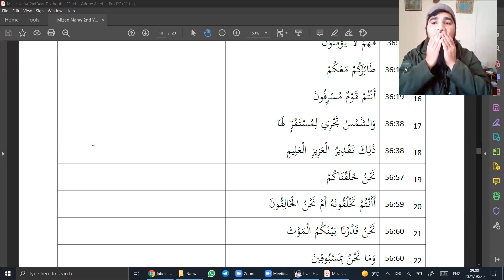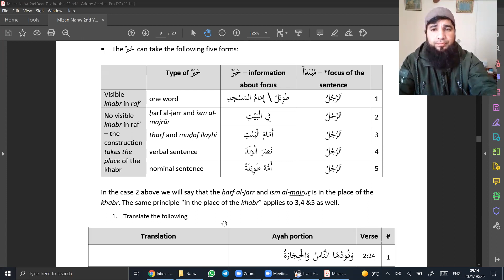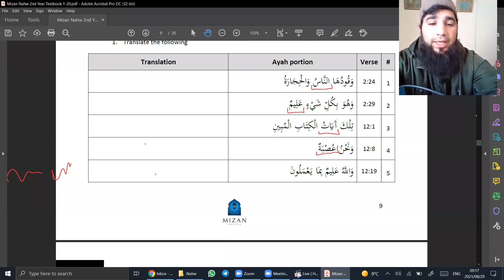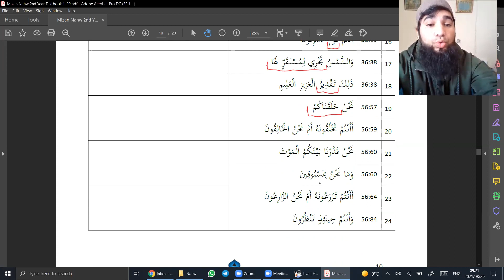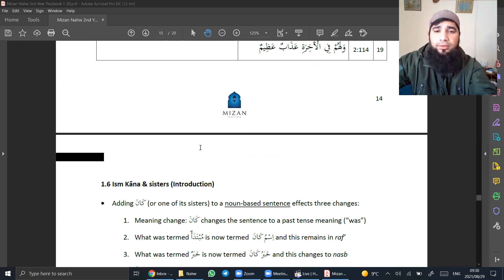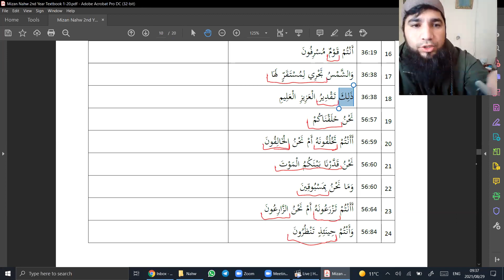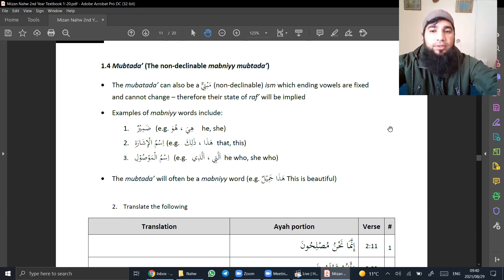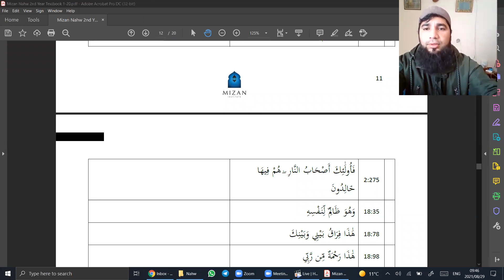Nahwu 2 - Types of Khabr Recap and Mubtada - Ml Zakariyya Harnekar - 29 Aug 2021